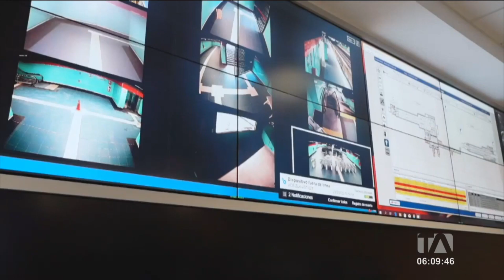Quito: el 15 de octubre iniciará la reestructuración de rutas y frecuencias